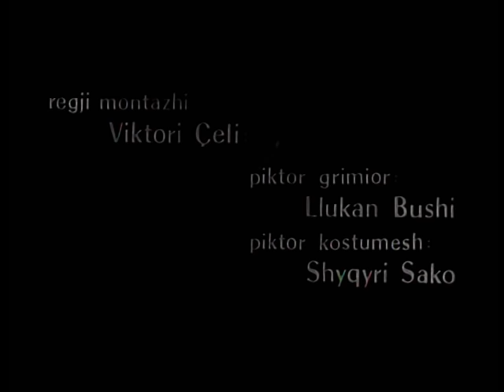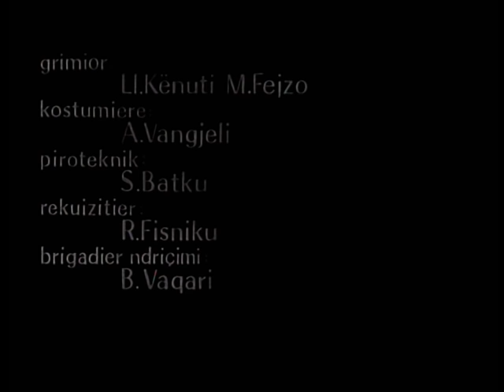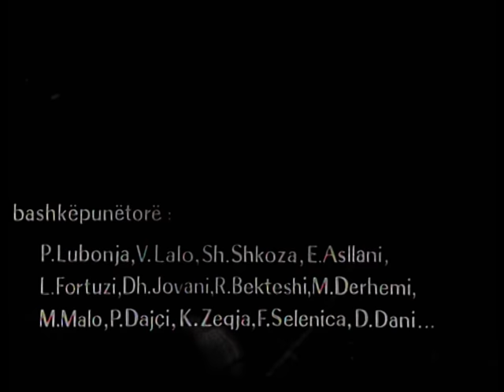Detyre e posacme (Film Shqiptar/Albanian Movie)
Titulli/Title: Detyre e posacme
Kinostudio "Shqiperia e Re" 1963
Skenari/Scritp: Valter Filo, Esat Ibro
Regjisor/Director: Kristaq Dhamo
Operator/s: Piro Milkani, Viktor Gjika
Piktorë/Painters: Grigor Ikonomi, Ksenofon Dilo
Kompozitor/Composer: Pjeter Gaci
Drejtor Filmi/Film Director: Todi Bozo
Operator Zëri/Voice operator: Xhevat Behri
Regjisor Montazhi/Editing Director: Viktor Celi
Actors: Ndrek Luca, Preng Lkunda, Loro Kovaci, Marie Logoreci,
Antoneta Fishta, Sander Prosi, Gaqo Spiro, Xhemal Broja,
Ekzekuton orkestra simfonike e Radiotelevizionit dhe kinematografisë
Music played by Symphonic Orchestra of Radio-television and cinematography.